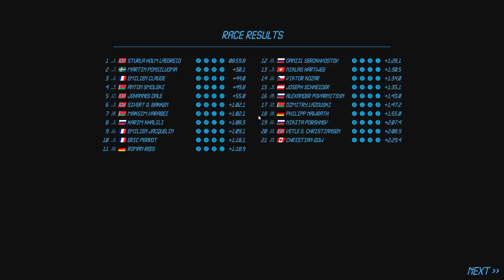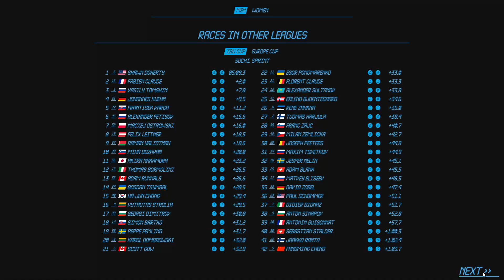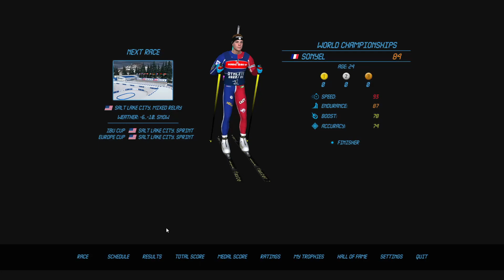NGL BIATHLON - CARRIERE #26 - C'EST COURT!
Merci d'avoir cliqué sur la vidéo .
J'ai créé un biathlète qui va faire partie des pires du jeu et l'objectif va être de progresser et de monter les échelons au fur et à mesure des saisons .
C'est donc le 3ème épisode de la 7ème saison qui vous attend , notre 3ème saison en coupe du monde avec les meilleurs mondiaux .